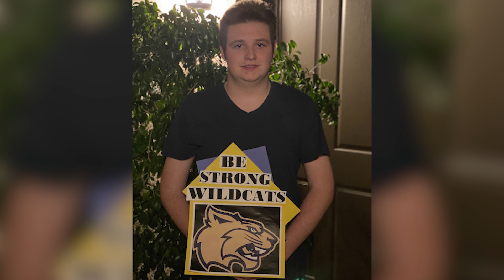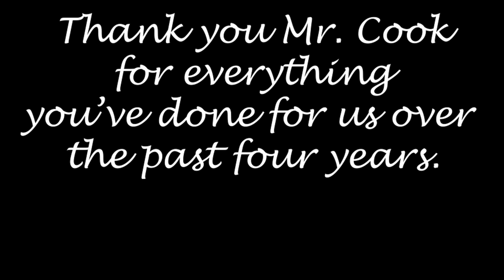Sun is Gonna Shine Again Virtual Music Video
After the COVID-19 pandemic closed schools all around the country for the rest of the year, our theater's production of "Bright Star" was unfortunately cancelled. Our program put together this music video from the comfort of our homes, together yet apart. We were supposed to preform this show: April 29th, 30th, and May 1st, 2020.

Featuring the Theater Arts students of West Ranch High School.
Audio Track put together by: Connor Davis
Video Editing by: Sian Moon and Becca Hudson

Instrumental Track from Broadway Show: "Bright Star" by Steve Martin and Edie Brickell.